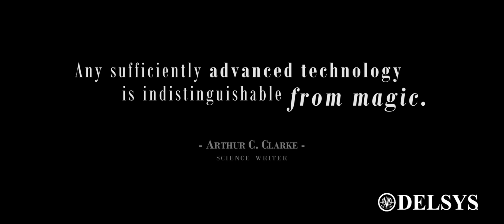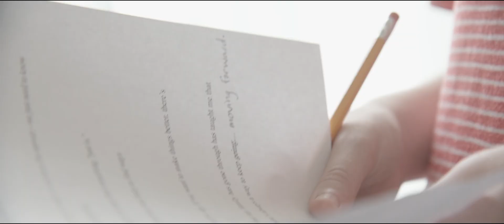A Trigno Story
We dedicate this to the Human Movement Sciences Research Community Worldwide